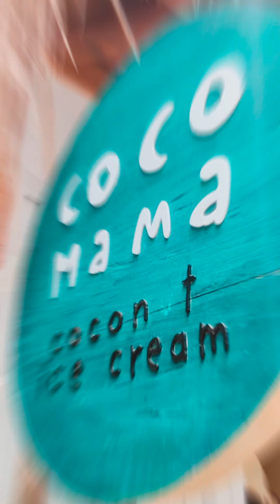Local Filipino Food it's so rich in flavors and variety! And desserts in the Philippines are 😍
As you get older, the only thing that is on your mind when traveling... is eating 😂🤣 30 days in Asia and the results were
- Philippines: The least expensive with Outstanding flavor
- Japan: The most exotic and fun. Great desserts!
- Thailand: The most variety, best Mangos and Coconuts in Asia!
- Vietnam: The most fresh tasting, with unexpected flavor combinations